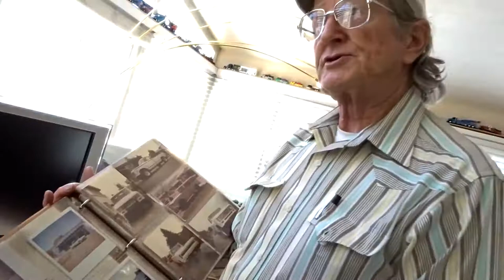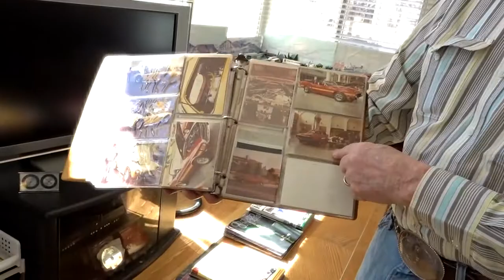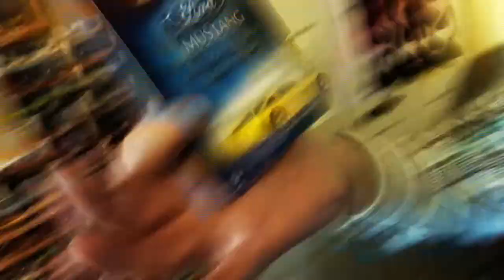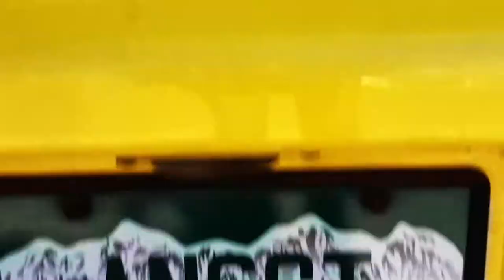HOBBYDB PART 4 - 400HP FORD MUSTANG GT IS ONLY THE BEGINNING - FIREBALL MALIBU VLOG 761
HOBBYDB PART 4 - 400HP FORD MUSTANG GT IS ONLY THE BEGINNING - FIREBALL MALIBU VLOG 761 - On the last day in Colorado, Fireball meets up with Diecast Collector Bud Kalland and his 400hp Mustang GT.